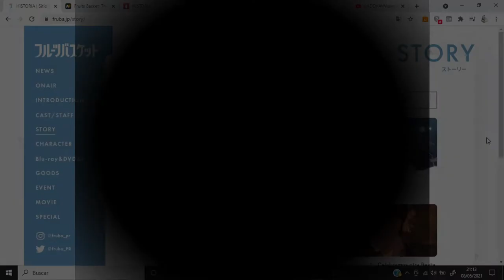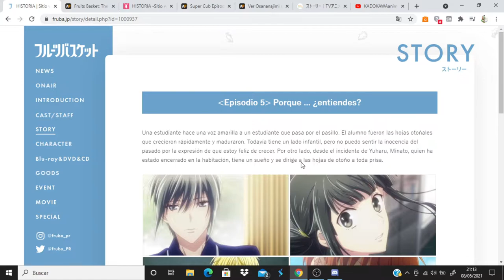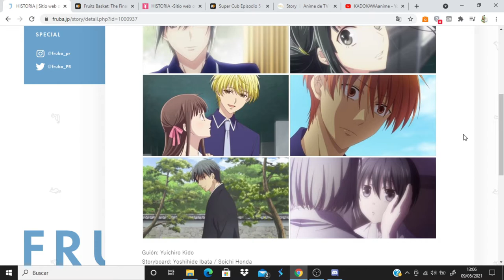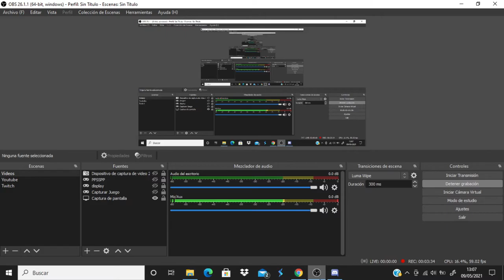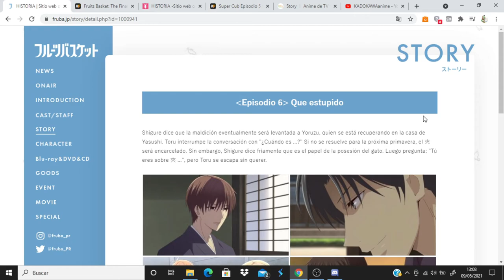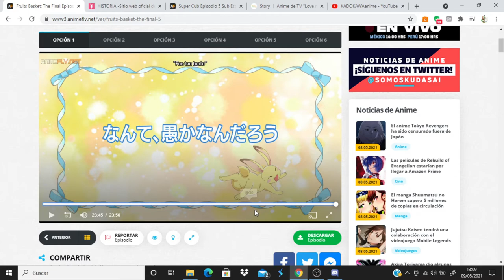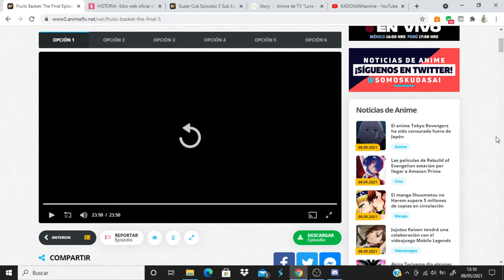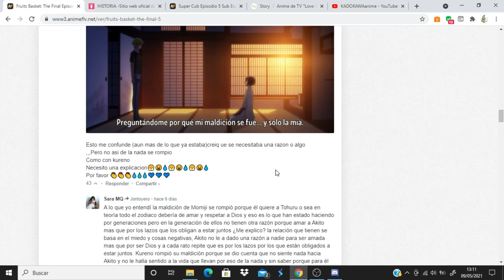Fruits Basket: The Final comentando avance del capitulo 6